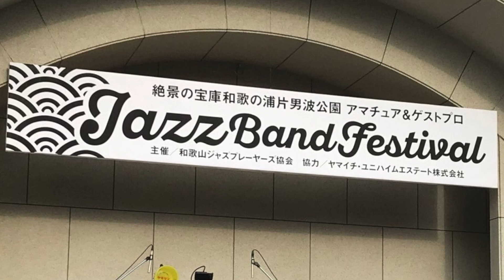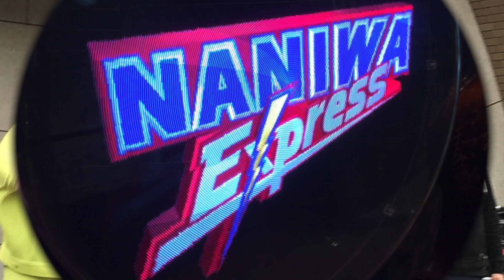NANIWA EXPRESS 2021.11.21片男波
LIVE ノーカット動画
お正月特別期間限定公開🤣
一部音声不良あるも、NANIWAファンならお許し願えるかと🤣
音質画像今ひとつですが雰囲気だけでも楽しんで下さい。

撮影　　iPhone SE